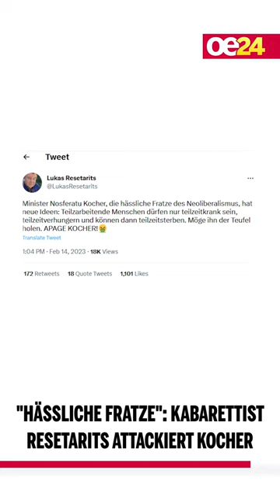"Hässliche Fratze": Kabarettist Resetarits attackiert Kocher 🤮